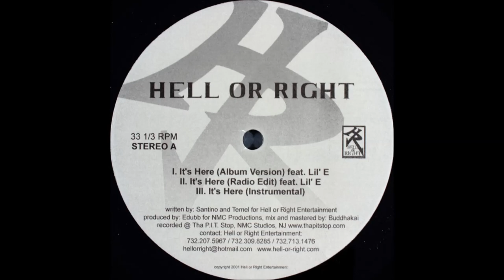Hell Or Right - It's Here